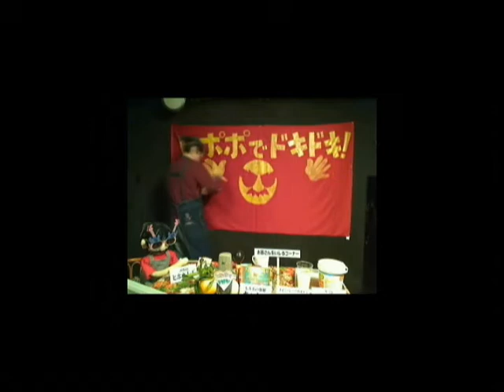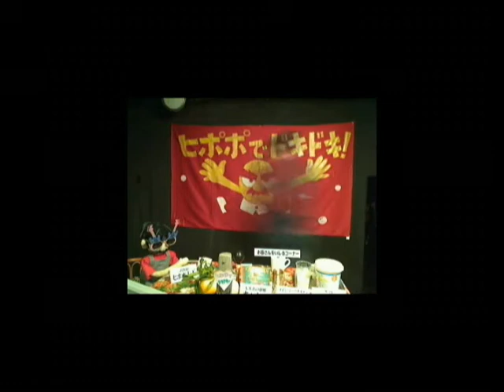ヒポポでドキドキ！プロモーションビデオ？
いやぁ～こんなに速く動いたのひさしぶりやわ～